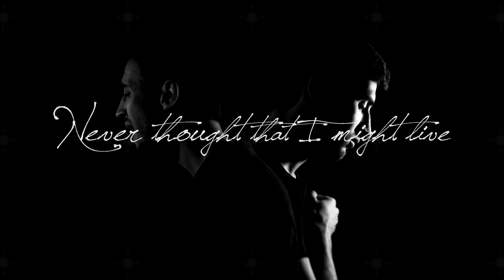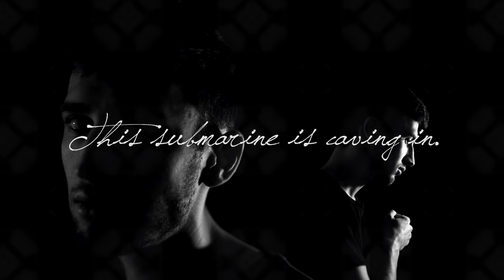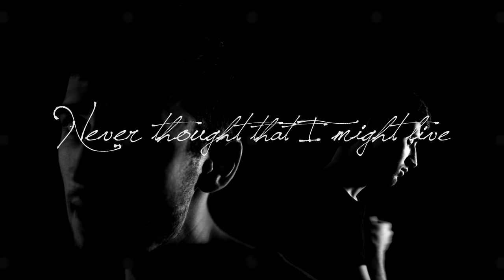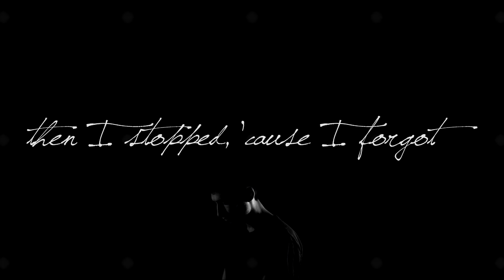Thomas K. Pope - GATES (Lyric Video)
_GATES official lyric video:

_Music & Lyrics by Thomas K. Pope
_AS I APPROACH THE GATES 1 MILE BELOW THE OCEAN EP out 07_09_17
_Follow me on Instagram @thomaskpope

_Produced by Philip Towns (@iamchndlr)
_Mix/Mastered by Ryan Speakman (@speakmanra)

_Lyrics:

I scrawl last thoughts
on a sheet of paper
I found in the pocket of
our departed captain.
This submarine is caving in.
And I'm the only passenger.
Never thought that I might live

to see such dark,
to feel such cold,
then warm, then weightless,
then horror, then shape shift.
Gates.

Saw his eyes turn
bluer than the songbird
I paid no attention to
when I stood on dry land.
Feel the pressure in my head.

to see such loss,
to feel unsure,
then cross, then hatred,
then pure, then naked.
Gates.

Then I stopped 'cause I forgot
that no one here could read them.